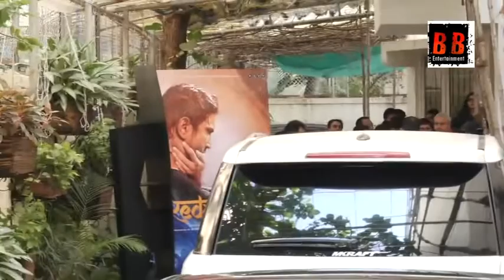Saif Ali Khan & Kareena Kapoor at a special screening of Kedarnath